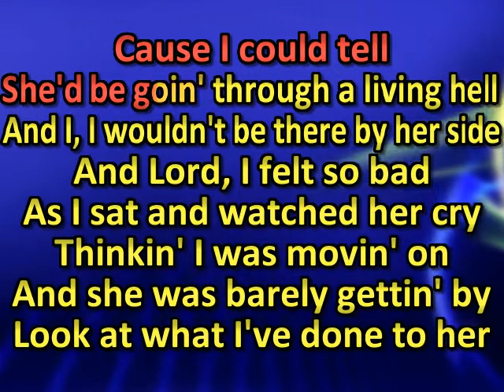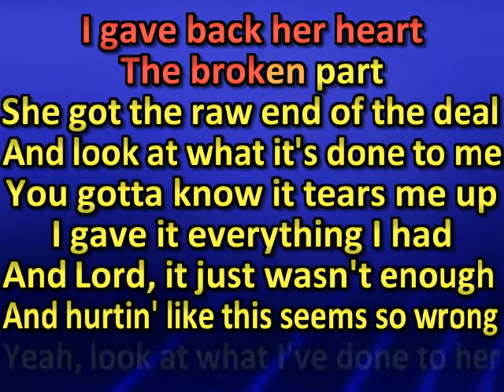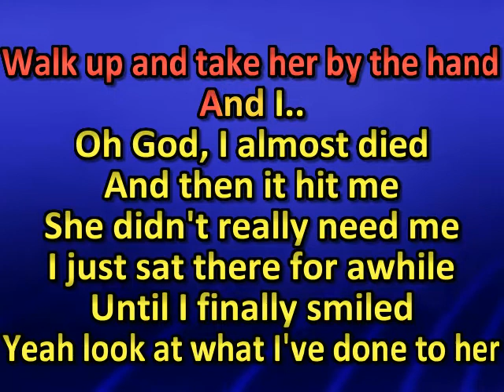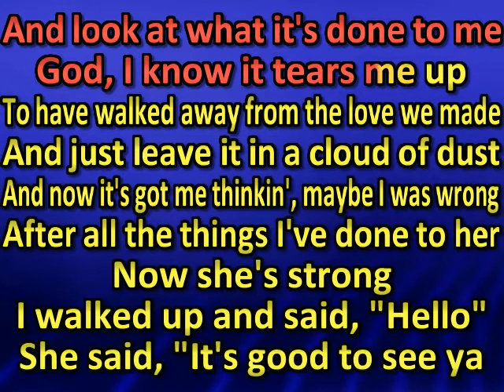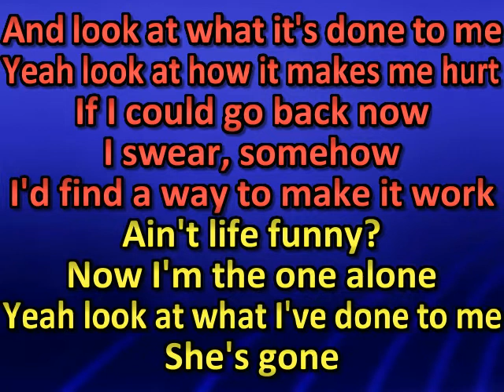Chris Cagle - Look At What I've Done (karaoke)(by request)